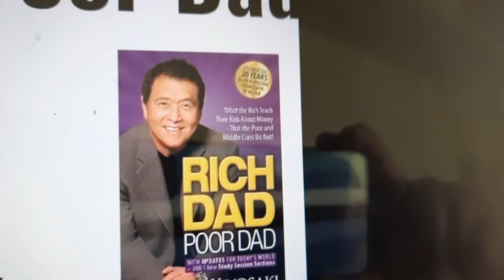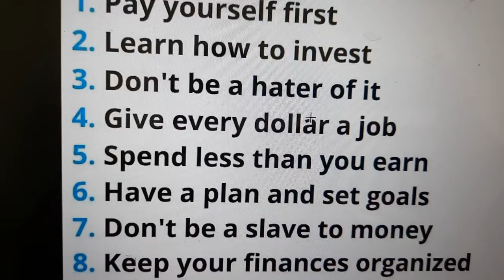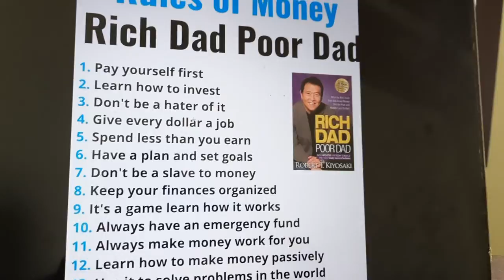Rich Dad Poor Dad Tamil | Finance Advice in Tamil